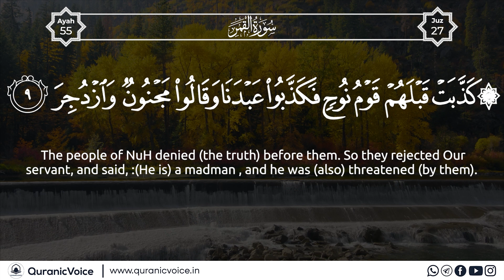Surah Al-Qamar | Part 2 | Podcast No 1546 - English Subtitle | Urdu Translation-Rashid Alafasy | QV